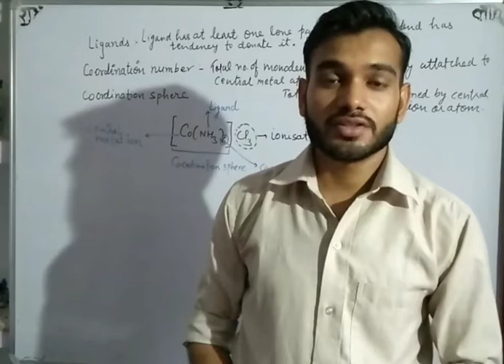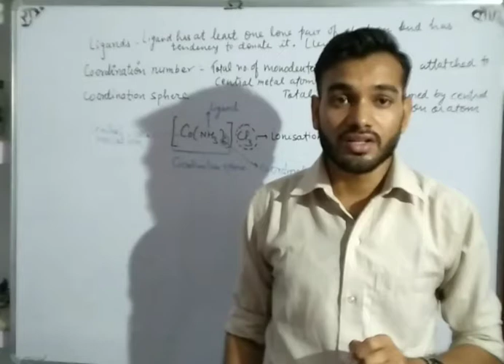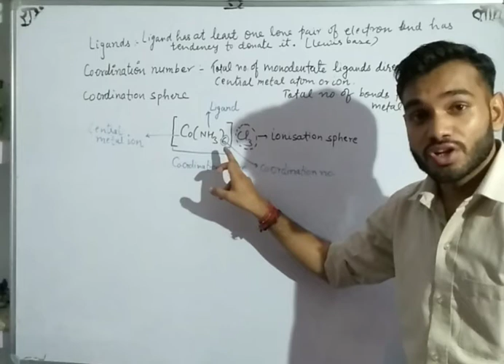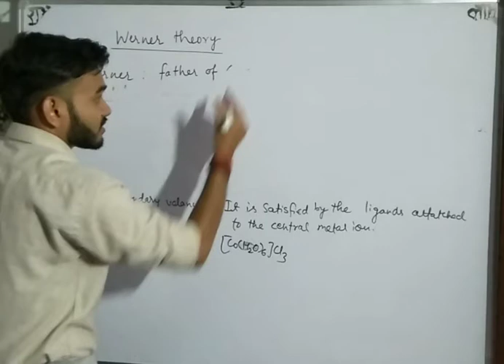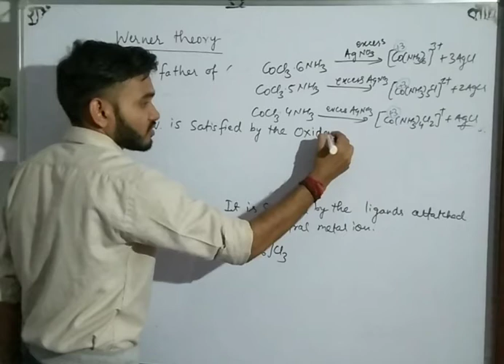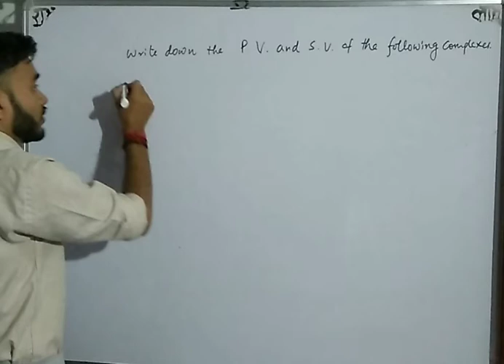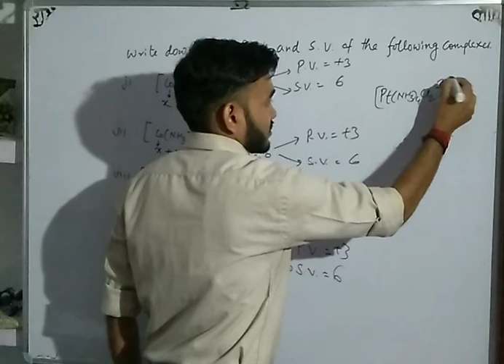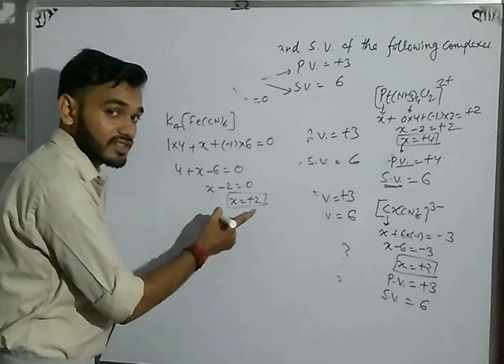Werner theory | Calculation of primary & secondary valancy | B.Sc,CSIR-NET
Hello friends. I'm Shahsank sharma. I qualified CSIR-JRF June 2019 with AIR 51. In this video,we'll discuss about general introduction of coordination compounds and after that Werner theory of coordination compounds. According to Werner,Primary valancy is equal to the oxidation number of central metal ion and secondary valancy is equal to the coordination number of central metal ion. I have also discussed some examples to calculate Primary and secondary valancy. For any type of query and suggestion,you are most welcomed. Please comment in the comment box.